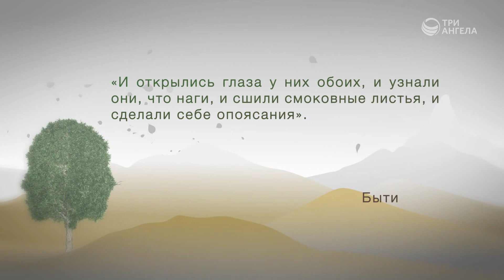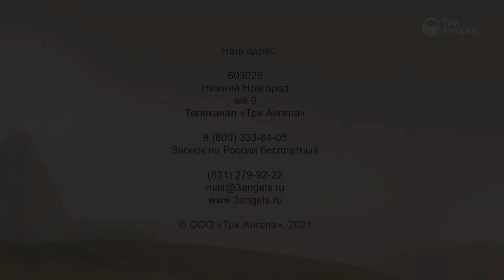Как должна выглядеть одежда христиан? | Контрасты души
Первую одежду сделали себе Адам и Ева из смоковных листьев, но этого оказалось недостаточно, и Бог одел первых людей в одежды кожаные. С чем была связана необходимость носить одежду? Какую роль одежда играет в современном обществе? Должны ли христиане отличаться одеждой от окружающих людей и как именно?